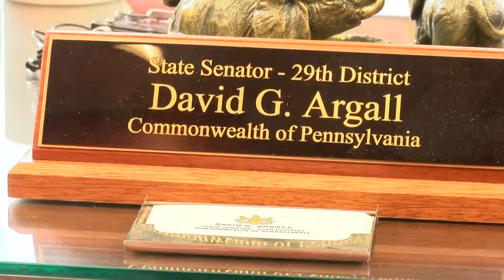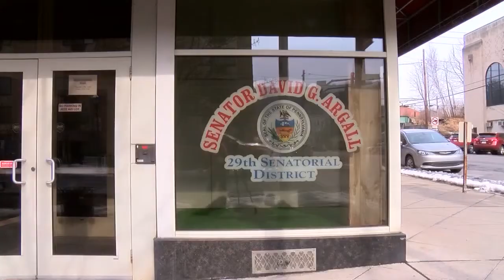Tightening Medicaid Requirements